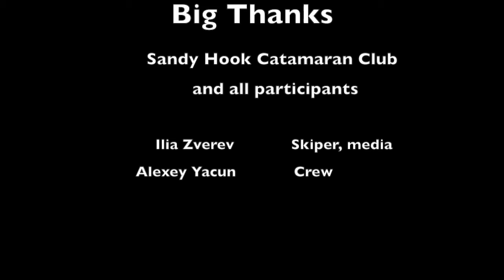Me & Alexey 4th of July Race 2015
Sandy Hook Bay Catamaran Club annual 4th of July Race 2015